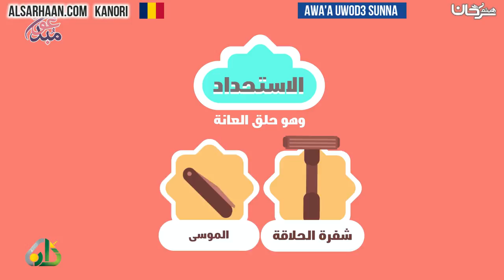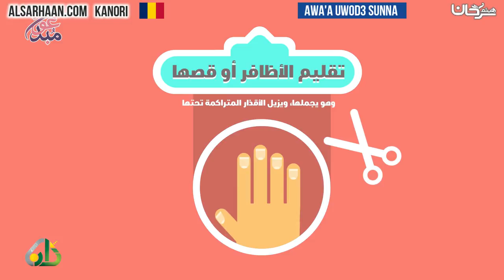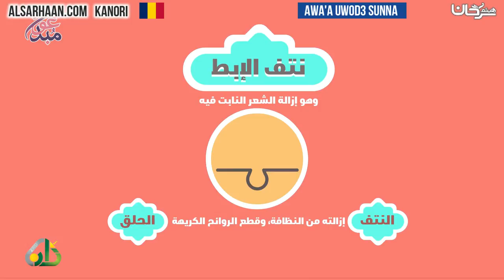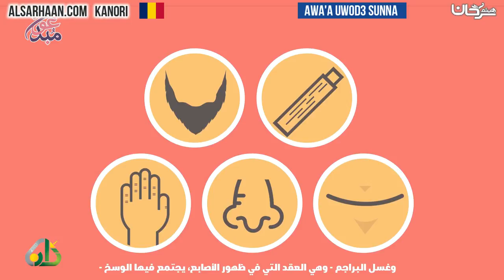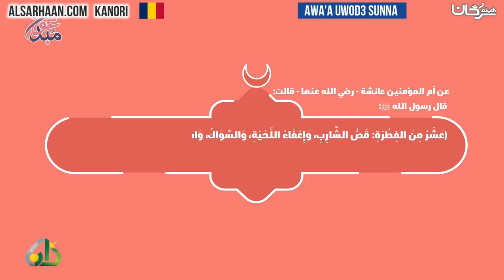Awa'a uwod3 sunna